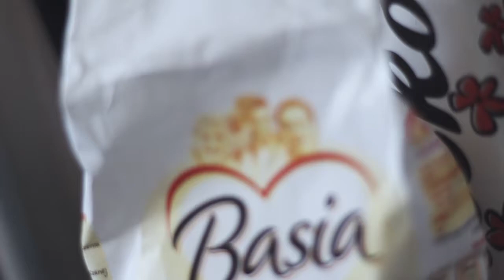Pancakes | Canon 60D + Canon 50mm 1.8 ll